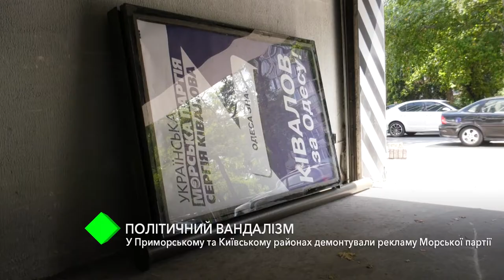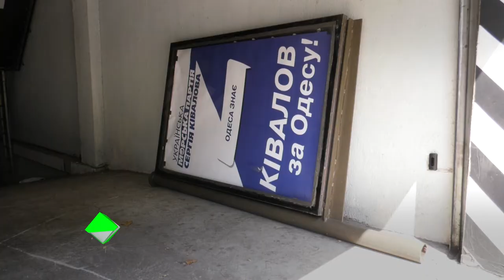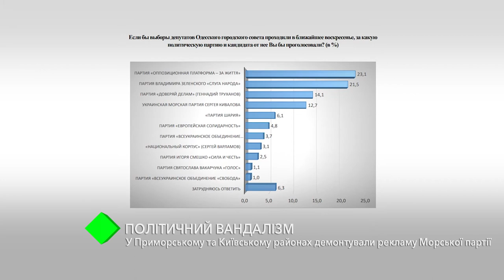Политический вандализм: в Приморском и Киевском районах демонтировали рекламу Морской партии